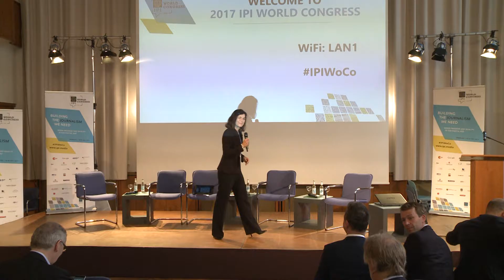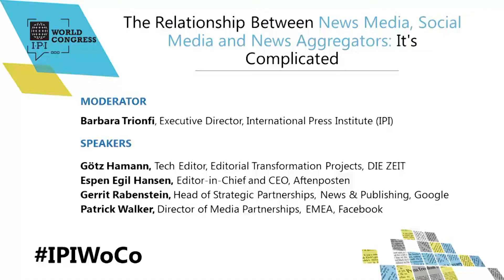The Relationship Between News Media, Social Media and News Aggregators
Panel session in the IPI World Congress 2017 in Hamburg, organized by the International Press Institute (IPI).

Hamburg, May 19, 2017 - Has social media swallowed both the news and advertising revenue?  Who's providing the content? Who's reaching the audience? Could algorithms have editorial judgement? The relationship is burdened by many questions and will be discussed from different standpoints.

MODERATOR
Barbara Trionfi, Executive Director, International Press Institute (IPI)

SPEAKERS
Götz Hamann, Tech Editor, Editorial Transformation Projects, DIE ZEIT
Espen Egil Hansen, Editor-in-Chief and CEO, Aftenposten
Gerrit Rabenstein, Head of Strategic Partnerships, News & Publishing, Google
Patrick Walker, Director of Media Partnerships, EMEA, Facebook